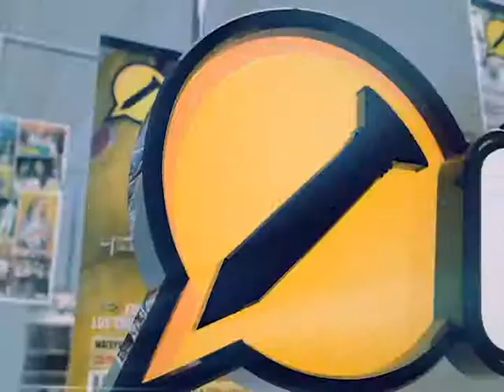La Caja de Herramientas con Michel Maya - Capítulo 4 El Clavo TV